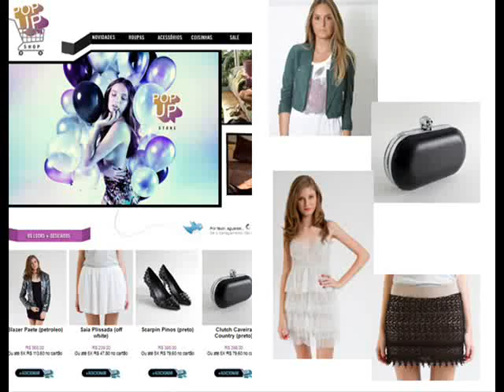Guia de lojas online capricho